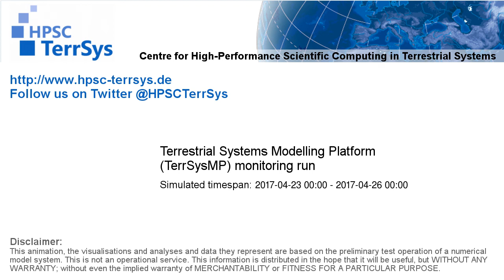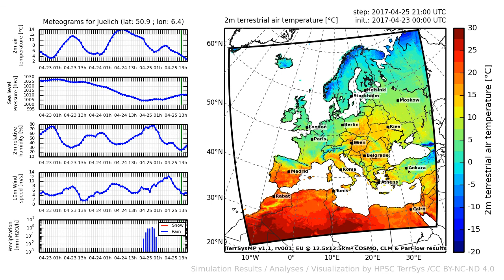TerrSysMP monitoring run 2017-04-23 - 2m terrestrial air temperature - Europe (72h)